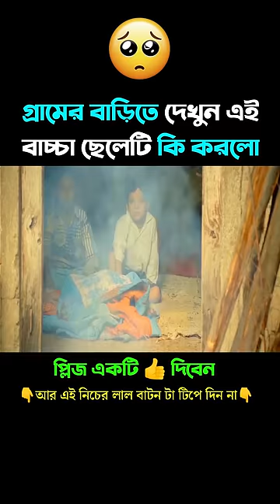🥺গ্রামের বাড়ির মজাই আলাদা